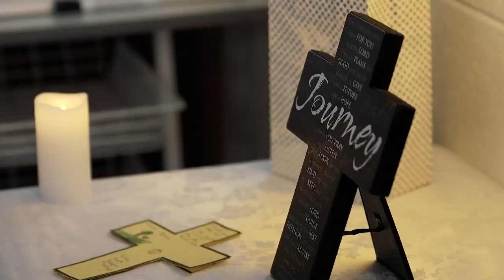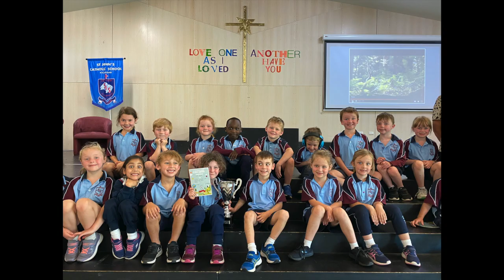Faith in the Future at St John's Catholic School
St John's Catholic School Tasmania celebrating 200 Years of Catholic education in Australia.

Images supplied by St John's Catholic School

Words and music by Fr. Rob Galea/Luke Batterbury